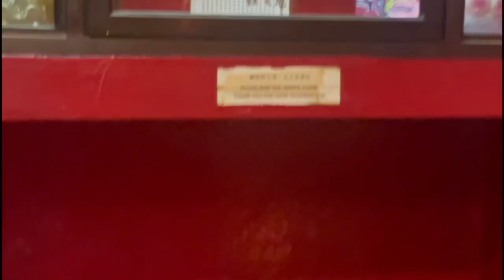Chinese temple in bruneidarussalam